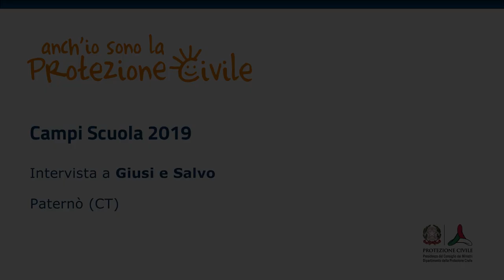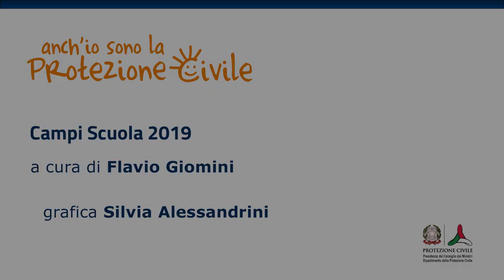Il campo di Paternò (CT) – Campi scuola "Anch'io sono la protezione civile" 2019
Edizione 2019 dei campi scuola "Anch'io sono la protezione civile": breve intervista a due giovani partecipanti del campo organizzato a Paternò dal Dipartimento della Protezione Civile in collaborazione con ANPAS-Associazione Nazionale Pubbliche Assistenze Paternò /  Paternò (CT), 2 agosto 2019.